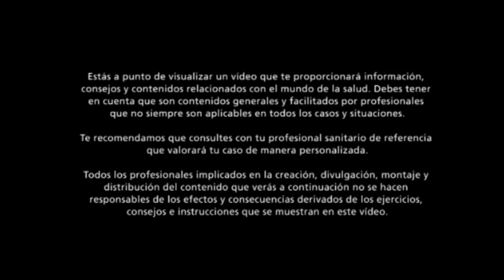Beneficios del YOGA en el EMBARAZO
El yoga durante el embarazo aporta múltiples beneficios, entre ellos encontrarte mucho mejor de las molestias que pueden aparecer durante el embarazo.

Estos beneficios son tanto a nivel físico como emocional y psicológico.

Si quieres saber más, no te pierdas nuestro vídeo.

▷¡SÍGUENOS!

▷ Melodía de inicio creada por Silvia Molina con programa Music Maker JAM